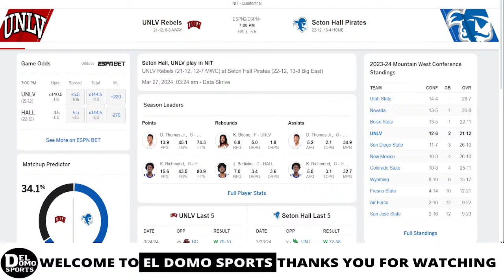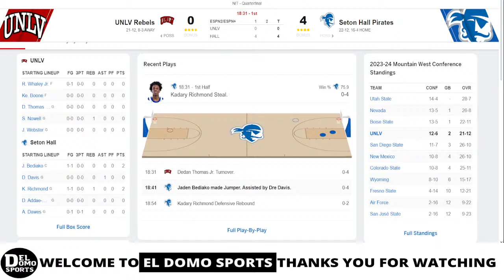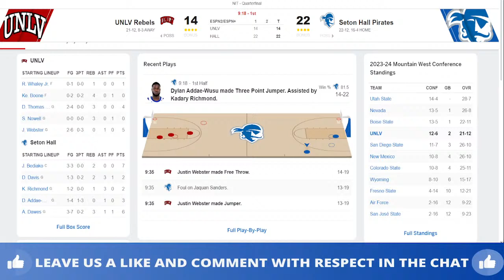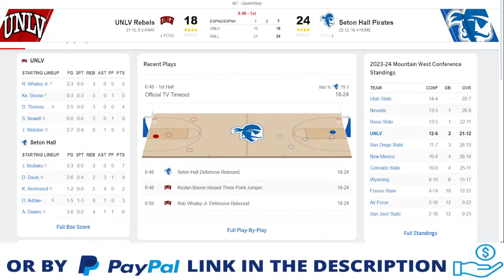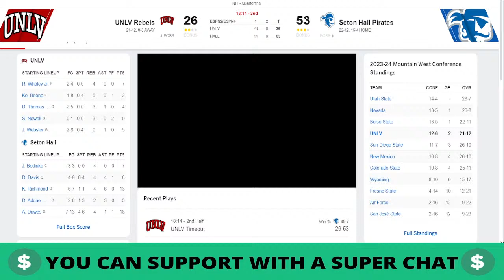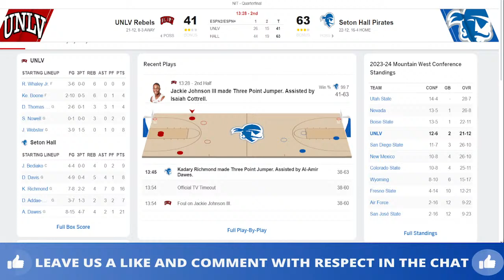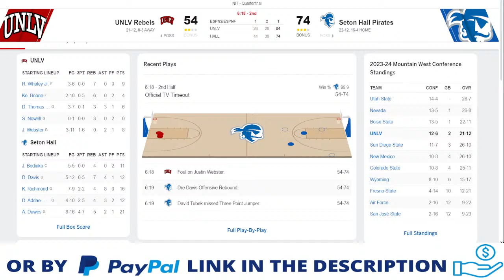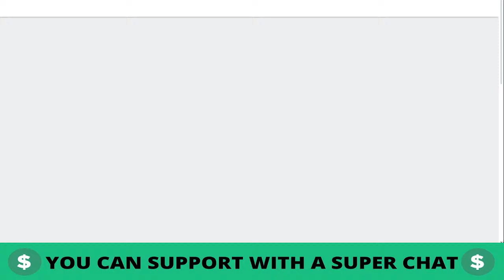UNLV VS SETON HALL LIVE - NCAAM March Madness - MAR 27, 2024 - NIT - Quarterfinal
UNLV VS SETON HALL LIVE - NCAA Mens Basketball Game Score Radio MAR 27, 2024 - NIT - Quarterfinal
🎙 COLLEGE LIVE RADIO.
📺 REPLAY.

unlv rebels
seton hall pirates

unlv radio live
rebels radio live
seton hall radio live
pirates radio live

unlv basketball
rebels basketball
seton hall basketball
pirates basketball

ncaam march madness - NIT - Quarterfinal Games
2024 ncaam march madness - NIT - Quarterfinal
2024 ncaam march madness - NIT - Quarterfinal Game
2024 ncaam march madness - NIT - Quarterfinal Full Game
2024 ncaam march madness - NIT - Quarterfinal Live Stream